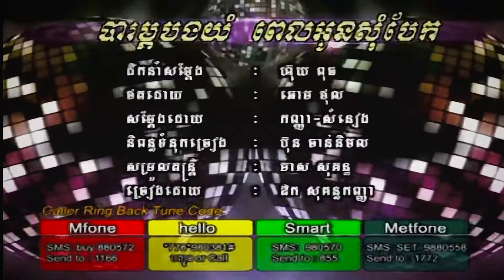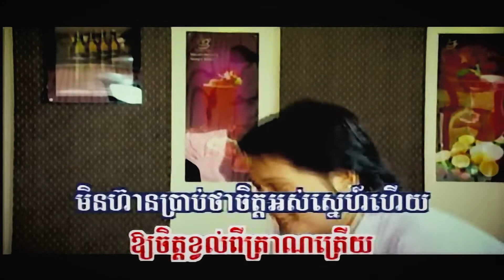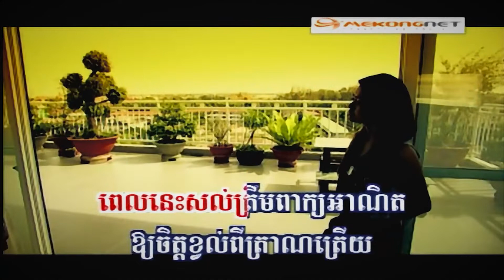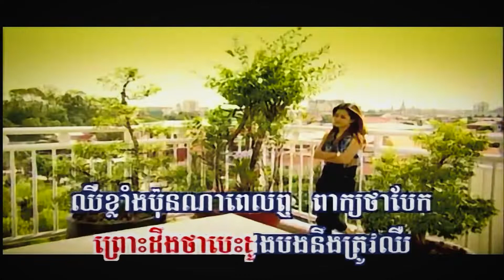បារម្ភបងយំពេលអូនសុំបែក (ឱក សុគន្ធកញ្ញា), ភ្លេងសុទ្ធ, MV Karaoke, RHM CD Vol 424, ភ្លេងដើម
Title: បារម្ភបងយំពេលអូនសុំបែក
Singer: ឱក សុគន្ធកញ្ញា
Barom Bong Yom Pel Oun Som Bek, Barom Bong Yom Pel Oun Som Bek Karaoke, Barom Bong Yom Pel Oun Som Bek-KANHA,
បទថ្មី 2021, Full HD MV, Phleng Sot, Kanha, 2021, Entertainment KH, RHM CD Vol 424, EKH, សុគន្ធកញ្ញា, PSV, Kanha Old Song, SokunKanha,